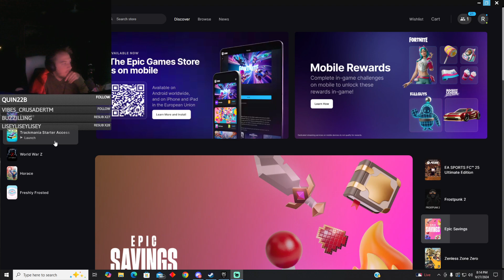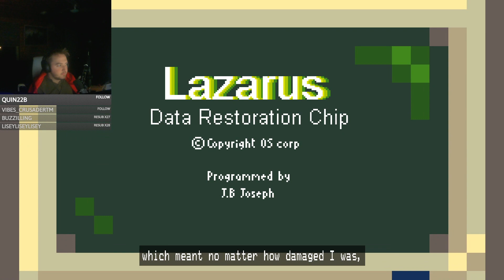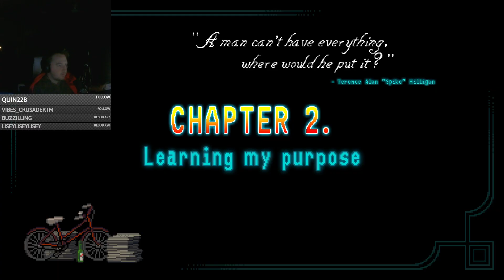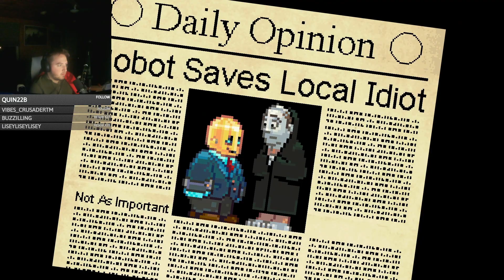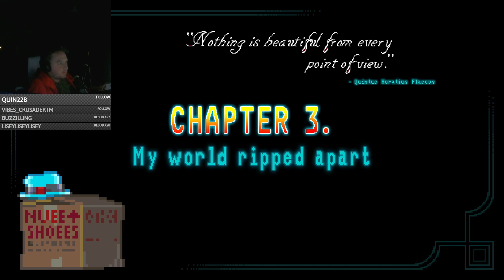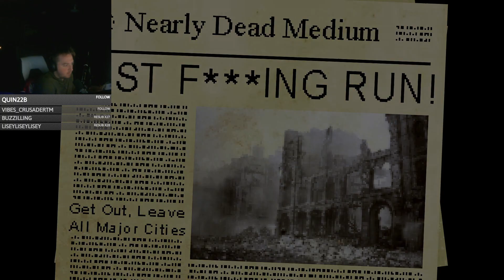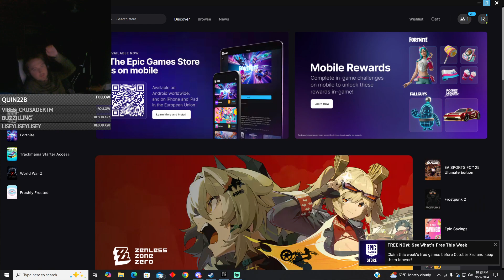I'm a Robot Butler Tonight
Twitch VOD September 27th, 2024.
The Best robot Butler alive!
I stream on Twitch every Mon-Sat at 8pm EST. -- Watch live